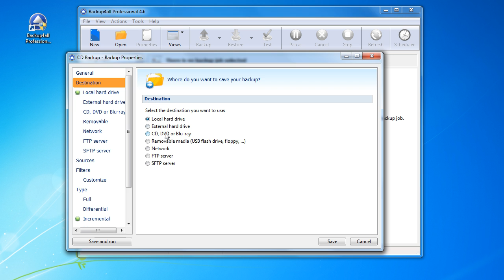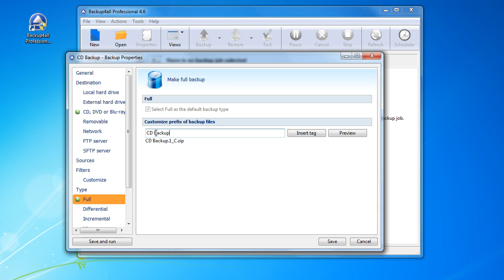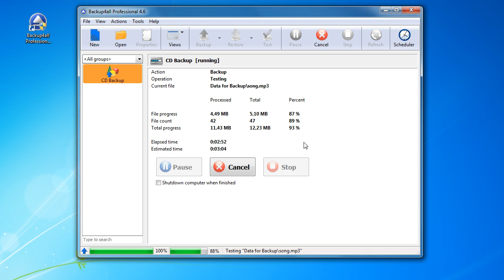Backup to CD and DVD using internal burner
Backup4all does not need third party drivers or other cd burning software or dvd burning software installed (like ActiveX, ASPI, etc) to be able to burn a CD or to burn a DVD. The application has a built in CD burner and DVD burner to backup to CD and DVD directly. You can read a detailed tutorial on how to use the internal burner